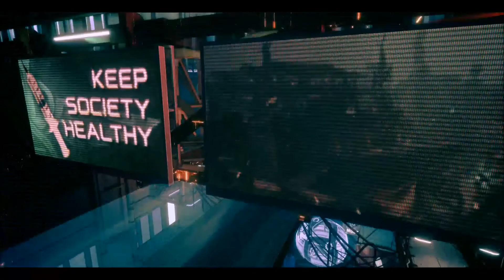Seven : The Days Long Gone - Gameplay - #1 - Teriel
If there’s one place that Master Thief Teriel avoids at all costs, it’s the prison island of Peh. But when a daring heist takes an unexpected turn, Teriel finds himself shackled on an airship bound for the infamous island. To make matters worse, the daemon inside his head makes it very clear that the thief will never leave unless he does exactly what he’s told.
In Seven: The Days Long Gone you play as Teriel. You must use all of your cunning and clandestine skills to escape a web of deceit and betrayal, and ultimately survive Peh.

EXPLORE A VIBRANT OPEN WORLD FROM AN ISOMETRIC PERSPECTIVE
From the moment you set foot on Peh, the island is open to you. Sneak, run, climb, and fight your way across a colourful array of environments. You are free to explore wherever you please; only security checkpoints, monster-infested areas, and dangerous factions stand in your way!

CHOOSE YOUR PLAYSTYLE
As a master thief, Teriel is well versed in the art of stealth. Get the jump on enemies from behind and above, fool everyone with cunning disguises, or just use the environment to keep out of sight entirely. If things go wrong, however, or you’re feeling impatient, there’s nothing to stop you from letting loose with an array of devastating weapons, and unleashing deadly magical skills upon your foes.

ENCOUNTER A MYRIAD OF COLOURFUL CHARACTERS
Encounter an array of people, from despondent slaves and prisoners through to rich socialites. Just be sure to keep an eye out for the two major factions on Peh: the Biomancers and the Technomagi. In such a desperate place, there are many who will take any help they can get. Choose whether to help or exploit Peh’s inhabitants, but be prepared for the consequences.

UNCOVER AN EPIC STORY OF DECEIT AND TREACHERY
On Peh, everyone has an agenda, and often there’s more than meets the eye. Dive into a world teeming with distrust, and crushed between the machinations of mighty powers. Work with the daemon that has possessed you to complete a mission of utmost importance. The fate of the Vetrall Empire rests in your hands.